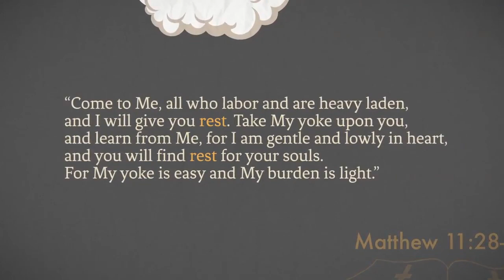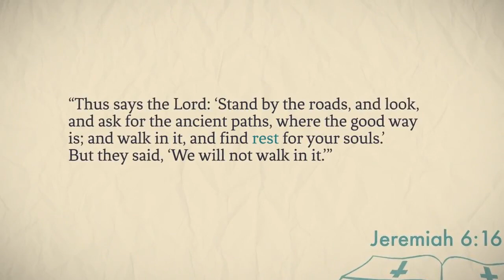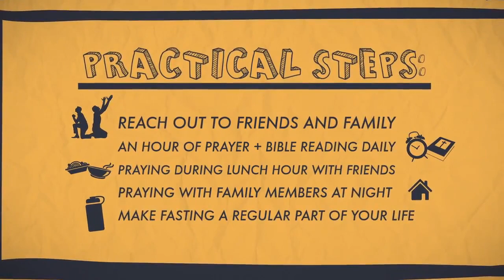God Himself Is Our Rest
Join with Christian Union President Matt Bennett and believers from across America (and from other nations) as we pray and fast together from August 11 to September 19, 2014.